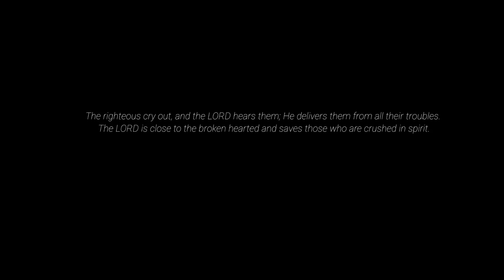INTRODUCING MY KOREAN BESTY TO MY FAMILY! (Part I)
Exodus 14:14

-Moy